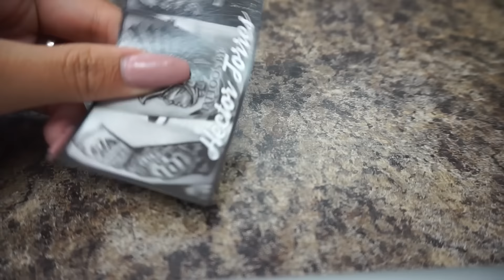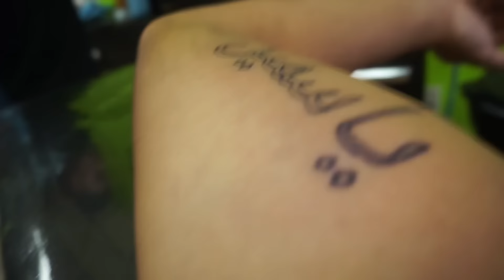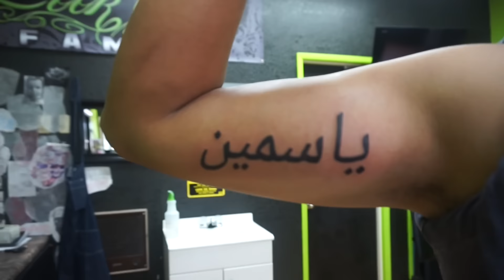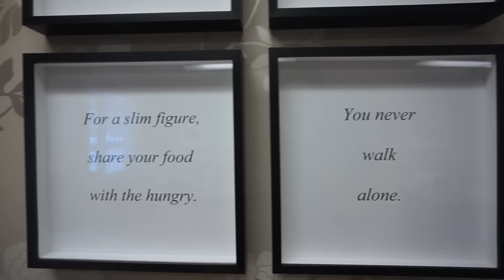Un Poco de La Semana (07•27-07•31)